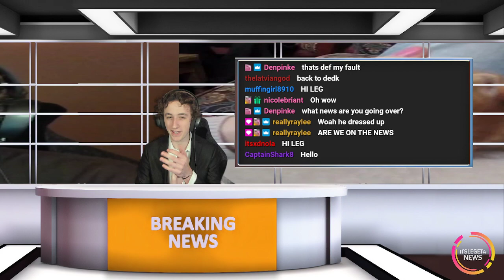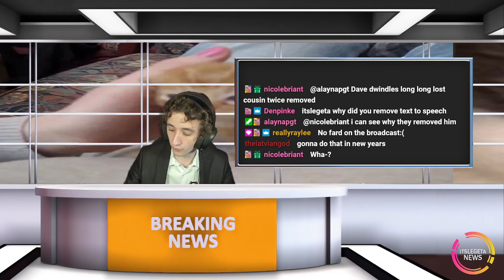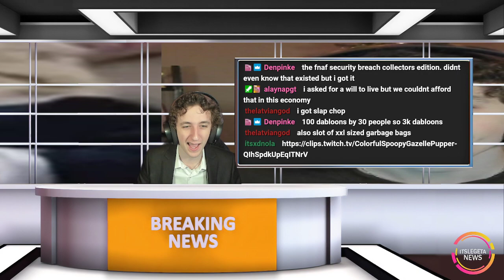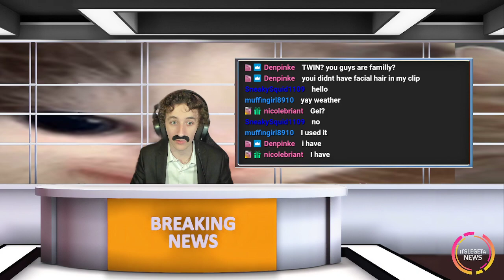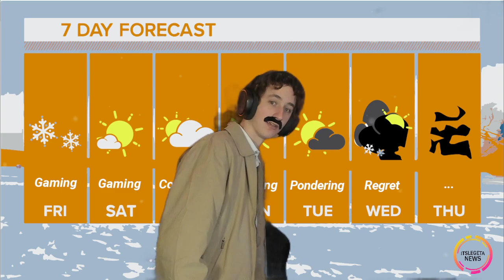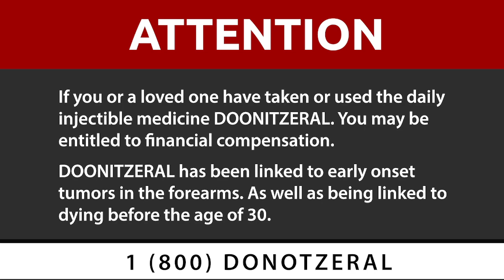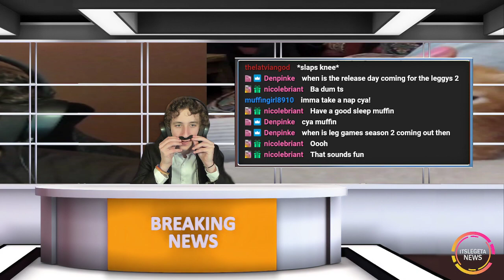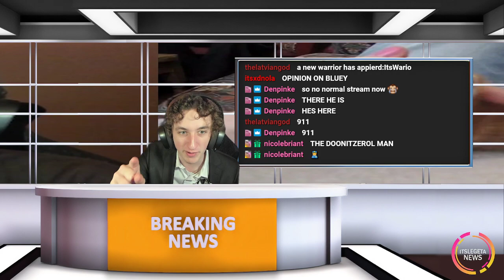ITSLEGETA NEWS (Full Vod)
NOTE: These videos have copyrights in them sometimes, parts may be muted or unavailable for certain audiences. Thanks and enjoy!

MAIN CHANNEL!

Please check out the socials!